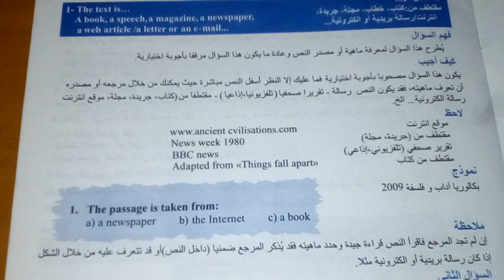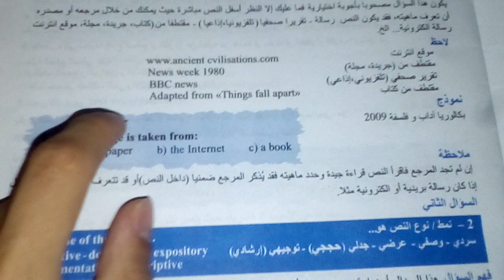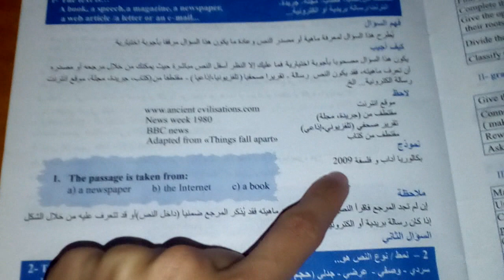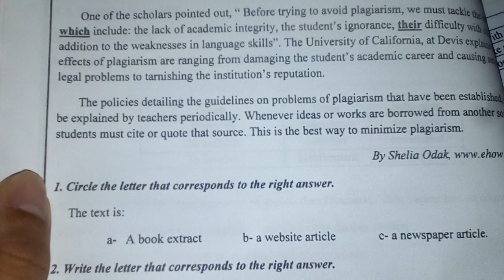كيف تعرف مصدر النص في بكالوريا الانجليزيةHiw to know the source of any text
تحفيز بكالوريا
فيديو تحفيزي للبكالوريا,
تحفيز للدراسة بكالوريا,
تحفيز بكالوريا 2020,
فيديو تحفيزي للبكالوريا 2019,
تحفيزات للبكالوريا,
تحفيز للبكالوريا

بكالوريا 2020,
بكالوريا الجزائر,
بكالوريا 2019 الجزائر,
بكالوريا 2021,
بكالوريا احرار 2019,
بكالوريا 2018,
بكالوريا 2019 رياضيات شعبة علوم تجريبية,
بكالوريا رياضيات
بكالوريا الاستاذ نور الدين
Djo fer
يوميات طالب بكلوريا,
ياسر العظمة بكالوريا,
يوميات طالبة بكالوريا,
يوميات طلاب بكالوريا,
 بكالوريا لغات اجنبية
بكالوريا تيارت
بكالوريا غرداية
بكالوريا الجزائر
بكالوريا تقني رياضي
بكالوريا تسيير و اقتصاد
بكالوريا سطيف
بكالوريا وهران
بكالوريا عنابة
بكالوريا قسنطينة
بكالوريا باتنة
بكالوريا وادي سوف
بكالوريا ادرار
اول يوم بكالوريا,
اخر يوم بكالوريا 2019,
اخر يوم بكالوريا,
بكالوريا 2019 يوم الثالث,
بكالوريا ورقلة,
بكالوريا وبامية,
بكالوريا وهران 2019,
بكالوريا اداب وفلسفة 2019,
بكالوريا تطوان
بكالوريا المغرب
بكالوريا تونس
بكالوريا ليبيا
بكالوريا سوريا
بكالوريا العرب
بكالوريا تسيير واقتصاد 2019,
بكالوريا اداب وفلسفة رياضيات,
ب